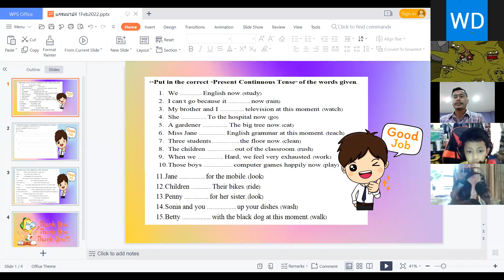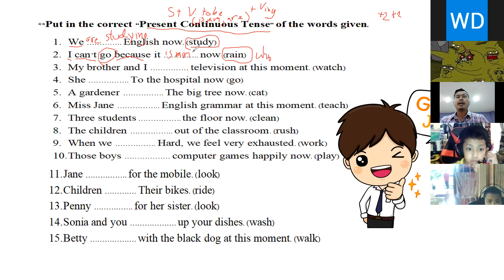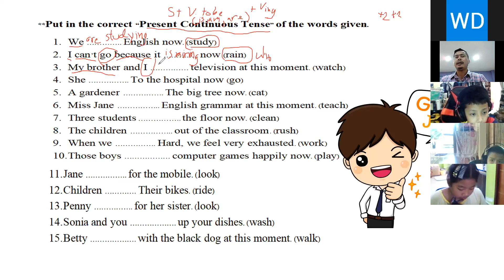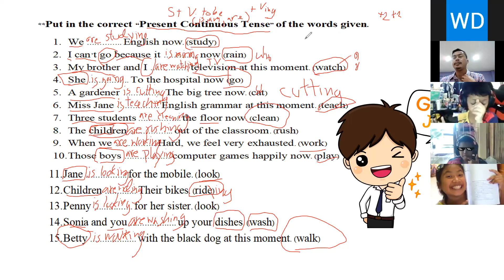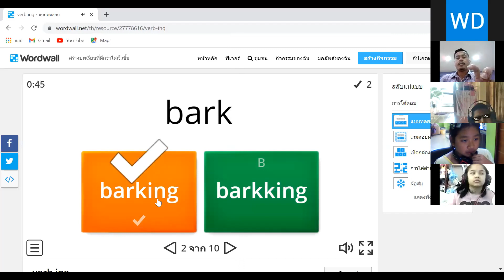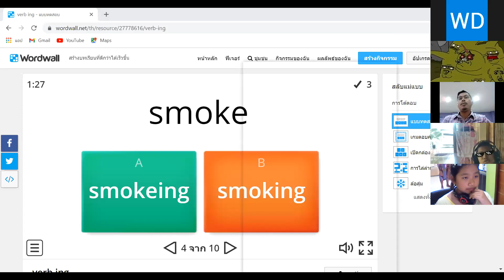VDO เรียนออนไลน์ย้อนหลัง วิชาภาษาอังกฤษ ป4 วันที่ 2 กุมภาพันธ์ 2565